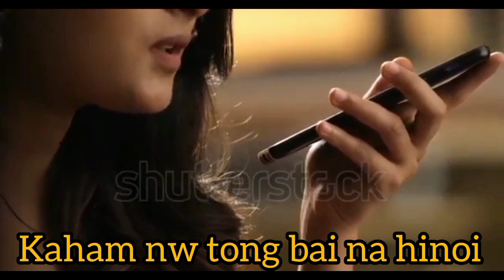Gunda No 1 _Kokborok new music video teaser 2022 || Alexander & Manorama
Gunda No 1 _Kokborok new music video teaser 2022 || Alexander & Manorama ||@jamokdebbarmaofficial

Original video oh thang gui oh video nw boh share 👈 tei support 💯 khydi .

    HAMBAI 🙏